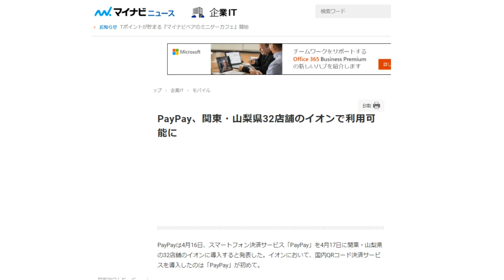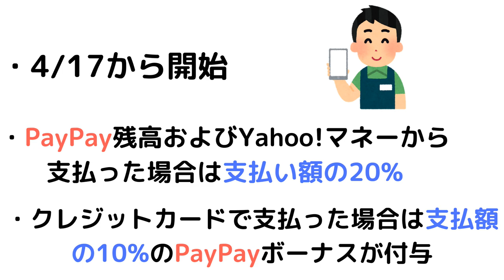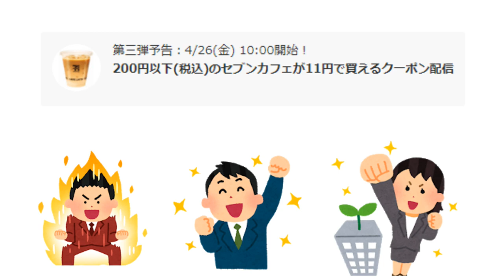イオンでPaypayが利用開始！メルペイもお得なクーポンあり【キャッシュレス】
【PR】 地方での大型ショッピングモールといえばイオン。利用する人が多い場所でキャッシュレスを使ういいきっかけとなればとてもいい展開になりそうです。PaypayはCMもダンスを含め知名度も高いので利用者増加につながりますね。

使用機材
マイク：Rode NT1A
キャプチャーボード：I-O DATA GV-USB3
オーディオインターフェース：YAMAHA AG03